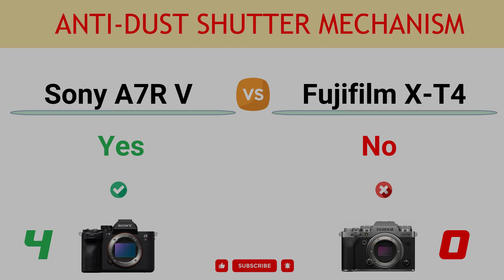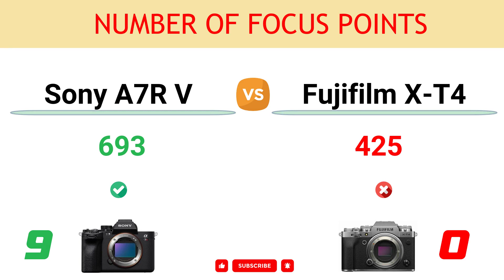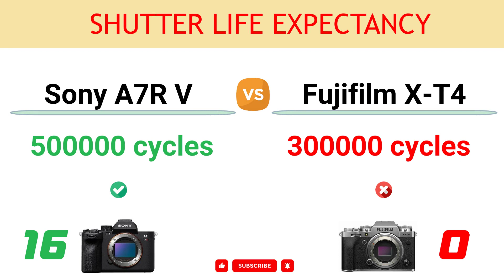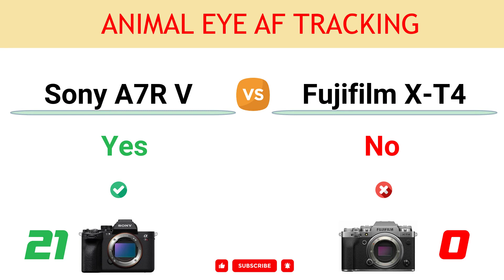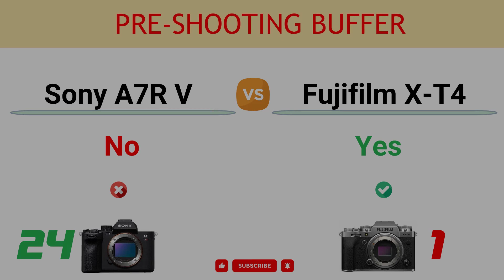Sony A7R V vs Fujifilm X-T4 Comparison: 24 Reasons to buy A7R V and 3 Reasons to buy X-T4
In this video, you can find the reasons to choose between the Sony Alpha A7R V and the Fujifilm X-T4 and decide which camera suits better to your needs.

You can read the detailed comparison of Sony A7R V vs Fujifilm X-T4

00:00 Gyroscopic Stabilization
00:10 Video Record Limit
00:20 Lens Breathing Correction
00:30 Anti-dust Shutter Mechanism
00:40 Tilt and Flip Screen
00:50 Viewfinder Magnif.
01:00 Sensor Resolution
01:10 Max ISO
01:20 Number of Focus Points
01:30 LCD Screen Size
01:40 LCD Resolution
01:50 Battery Life
02:00 Viewfinder Resolution
02:10 Max Video Resolution
02:20 Full-size HDMI Port
02:30 Shutter Life Expectancy
02:40 Pixel Shift High-Res Mode
02:50 Max Video Bit rate
03:00 CFexpress Card Support
03:10 USB Version
03:20 Animal Eye AF Tracking
03:30 Focus Mapping
03:40 Vehicle Tracking AF
03:50 Insect Tracking AF
04:00 Pre-Shooting Buffer
04:10 Continuous Shooting
04:20 Weight